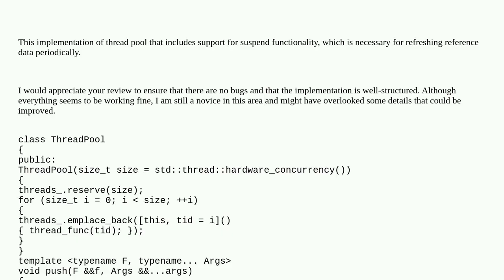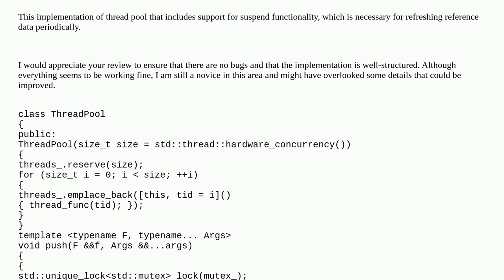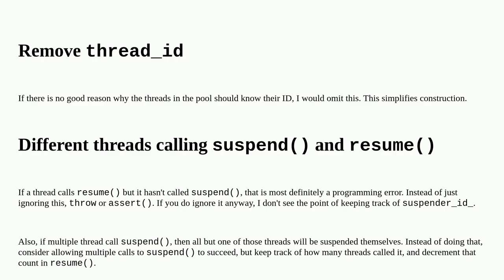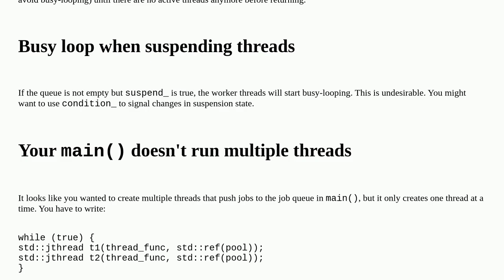C++ Thread Pool with suspend functionality,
A special thanks goes out to the community

  c++20 c++